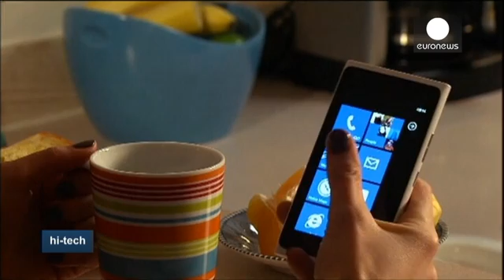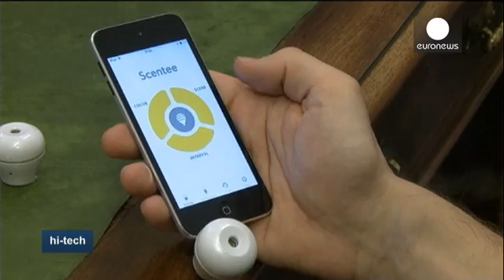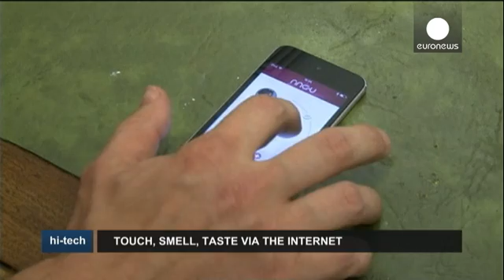Smell, Taste, Touch Via The Internet - Hi-Tech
The smell of freshly cut lavender - like so many fragrances, it has the power to conjure up a whole set of memories and feelings - imagine being able to share that with someone on the other side of the earth.

Sharing smell, but also touch, and even taste - that's the vision of London university professor Adrian David Cheok, who has developed a range of devices he hopes will transcend the current limitations of online communication.

Today, our interaction with a smartphone or a computer is ess…